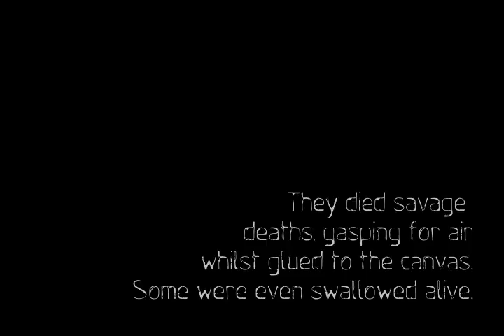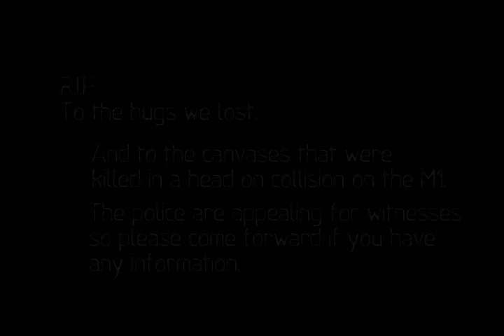Bugs in our beer/Mayfly Art Session.m4v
3mins of bugs eye view illustrative fun.

Jayno, Nikill and Adam Ruff illustrations.